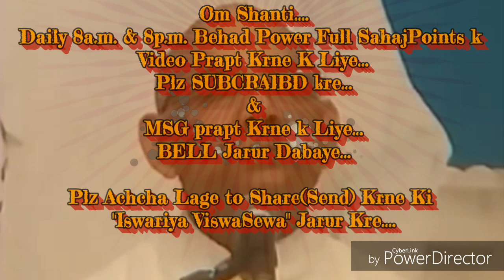"लक्ष्य" धारण करने के चमत्कार और धारण करने की बेहद सहजविधि और अभ्यास... By माननीयB.K.सूरज भाईजी